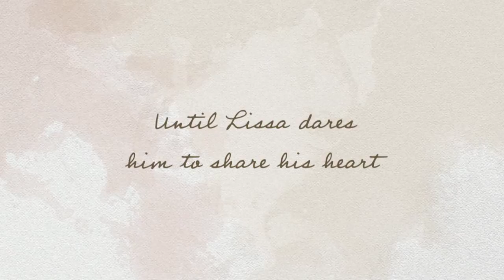Risking Love by Brenda S. Anderson Book Trailer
This is the official book trailer for Risking Love (A Where The Heart Is Romance, #1) by Brenda S. Anderson.  Book trailer and music produced by John Martin Keith for Edenbrooke Productions.

To have your book trailer produced by Edenbrooke Productions visit our